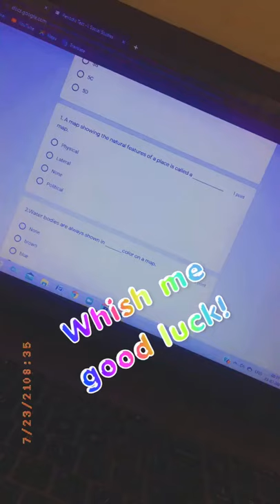Wish Me Good Luck